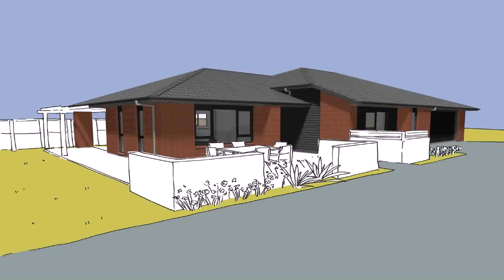Create Your Own House Exterior (see description)